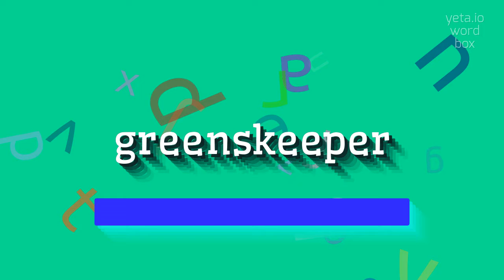How to say "greenskeeper"! (High Quality Voices)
Watch in this video how to say and pronounce "greenskeeper"!